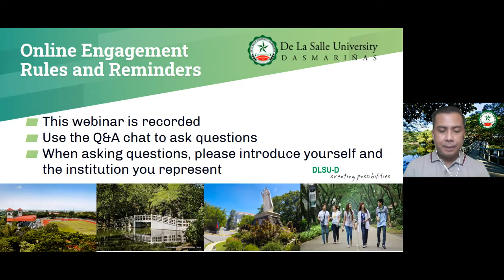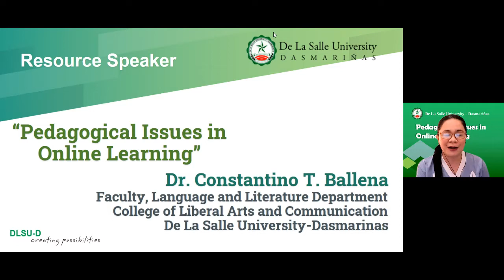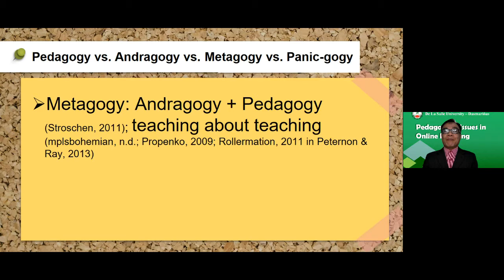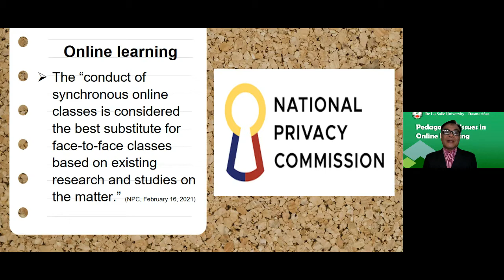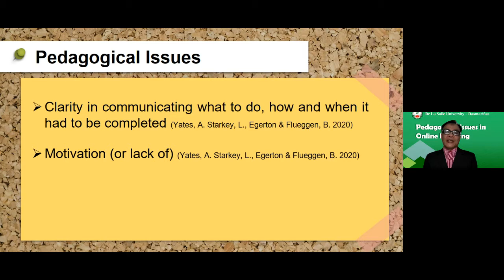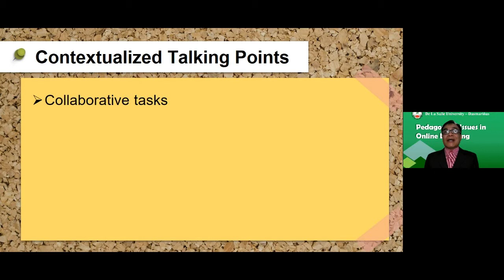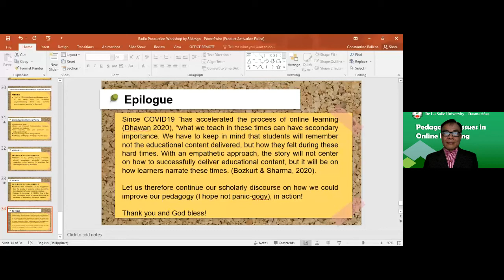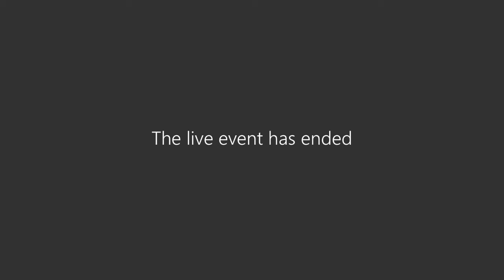Pedagogical Issues in Online Learning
Dr Constantino Ballena talks about the different pedagogical issues in online learning.